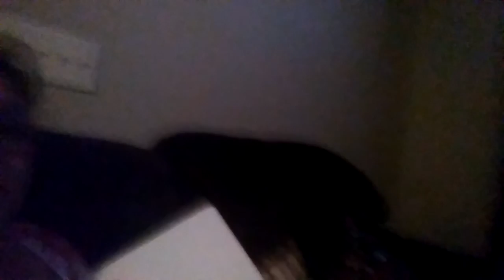Going a vlog